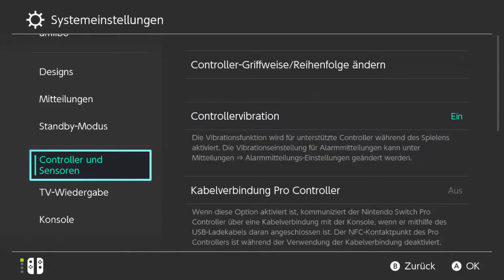Die frostige Fallenstellerin Mel! - POKÉMON SCHILD #25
Let's Play Pokemon Schild Part 25 - Die frostige Fallenstellerin Mel! [German • Deutsch • Full HD • 60 FPS • Blind • Nintendo Switch]

► Nintendo Network ID: Drake24

¬ Spezielles über diese Episode:

Wir betreten die Arena von Circhester. Dort müssen wir uns einen Weg an Grubenfallen vorbei bahnen. Und dann geht es auch schon los gegen Mel.

¬ Informationen zum Spiel:

Pokemon Schild und Schwert sind die ersten Titel der 8. Generation, wo wir in der Galar Region herum reisen, die an Großbritanien angelehnt ist. Sie sind Weltweit am 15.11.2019 erschienen.
Auf unserer Reise der stärkste Trainer der Galar Region zu werden, stellen sich uns immer neue Herausforderungen entgegen.
Was hat es mit den Typen von Team Yell auf sich? Welche Rolle spielen die Legendären Pokemon im Spiel?
Nach ihrer ankündigung haben die beiden titel für ziemlich viel aufruhr in der Fangemeinde gesorgt. Es ist nur eine begrenzte Anzahl Pokemon vorhanden, sprich, wir können
diesmal nicht alle Pokemon fangen. Zudem sind alte Features wie die Mega Entwicklung nicht im Spiel enthalten, dafür gibt es nun das Dynamax, was allerdings auch für stark gemischte
Meinungen gesorgt hat. Ob die beiden Titel all der Kritik gerecht werden oder wir doch überrascht werden finden wir im Laufe des Lets Plays gemeinsam heraus!

¬ Weitere Daten über das Spiel:

▪ TITEL: - POKÉMON SCHILD
▪ ENTWICKLER: Game Freak
▪ PUBLISHER: Nintendo
▪ SYSTEM: Nintendo Switch
▪ GENRE: RPG
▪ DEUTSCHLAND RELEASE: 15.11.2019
▪ METASCORE: 81%

▮- POKÉMON SCHILD▮